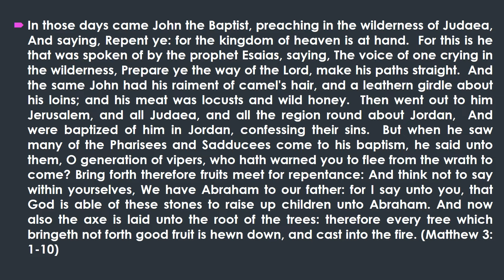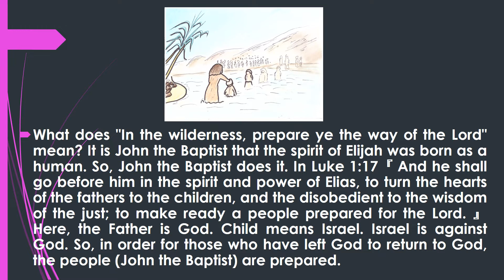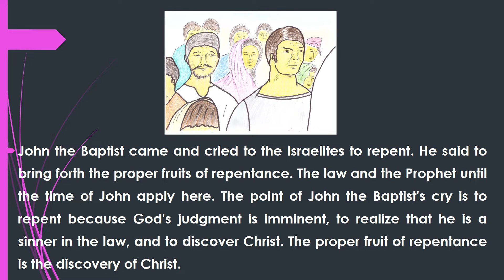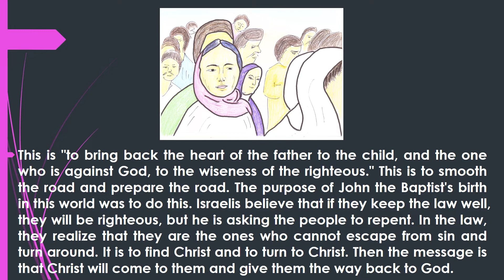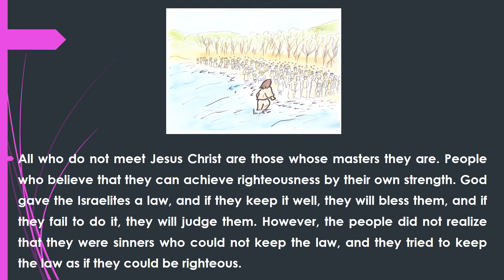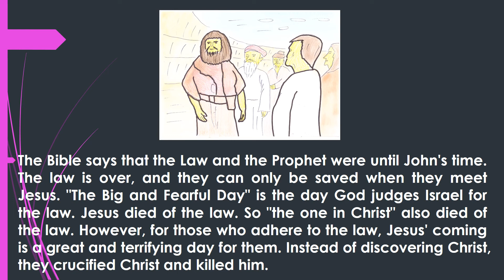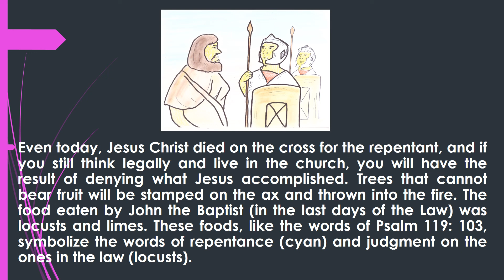Matthew3: 1 ~ 10